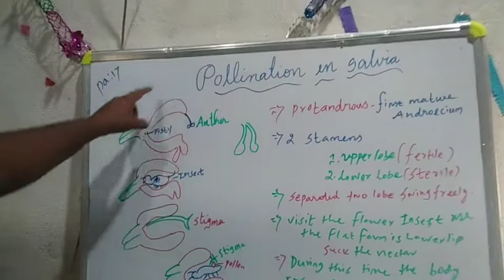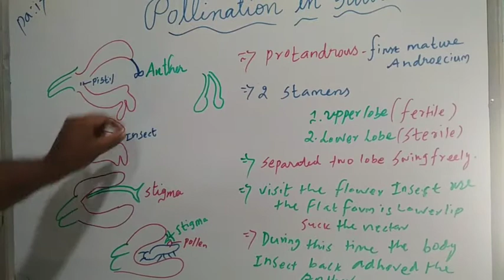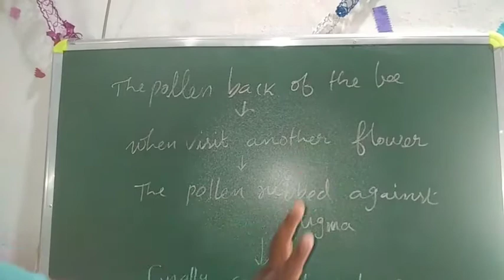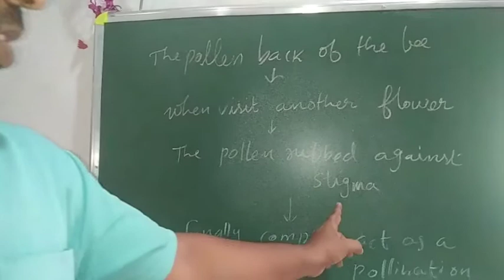Pollination in salvia for 12th botany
Vsivakumar247@ gmail. Com. This video explain the salvia pollination. how to enter insect and pollinated. thank you watching my video.